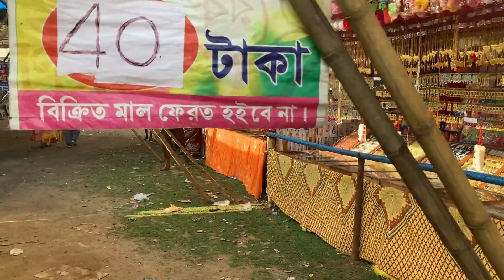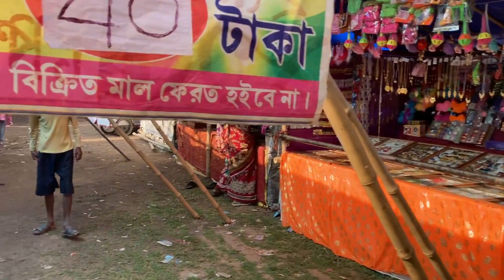বাঁকুড়া এক্তেশ্বর শিব মন্দিরের মহা শিবরাত্রির পূজা🙏